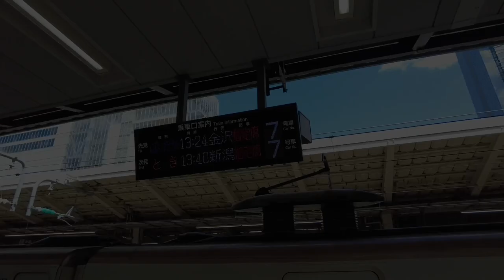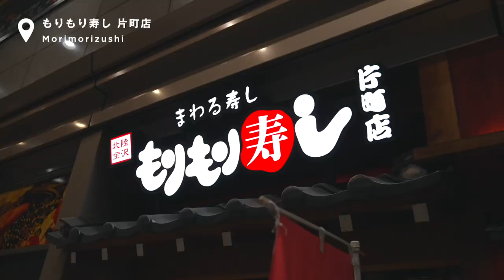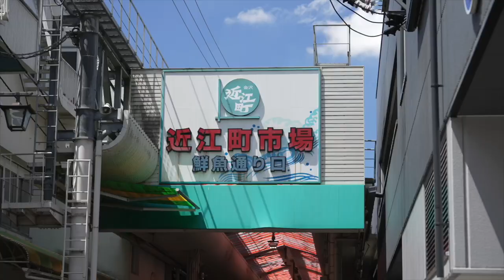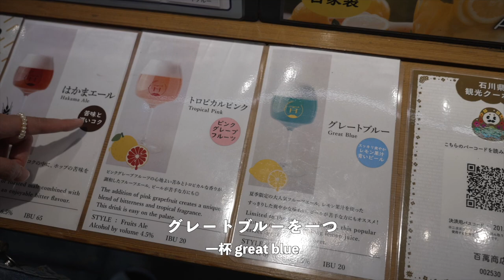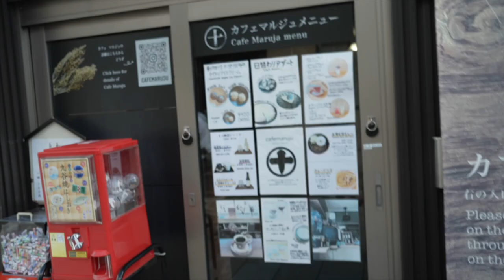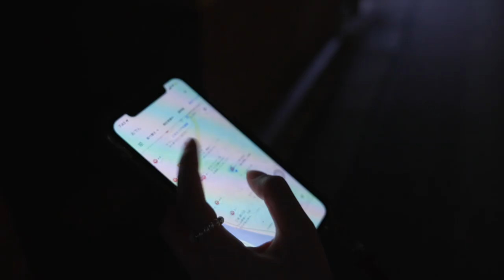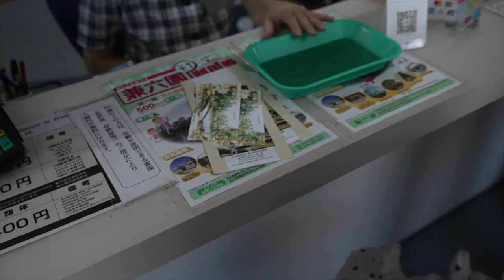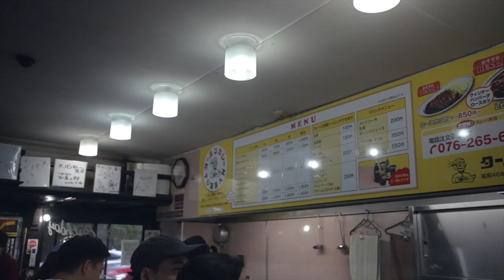【金沢vlog】自転車で巡る金沢｜築120年の古民家ゲストハウスに泊まった。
DAY1
0:00 Prologue
1:01 ゲストハウス白
3:23 もりもり寿司 片町店
05:16 満天の湯

DAY2
06:37 近江町市場
11:37 ひがし茶屋街
12:14 菓舗 Kazu Nakashima
14:36 一喜Z
15:33 松の湯

DAY3
16:56 金澤屋珈琲店
17:58 兼六園
19:59 金沢21世紀美術館
21:34 ターバンカレー総本店

你好，我們是台日情侶的
請多指教。